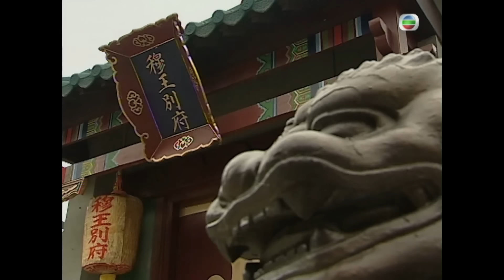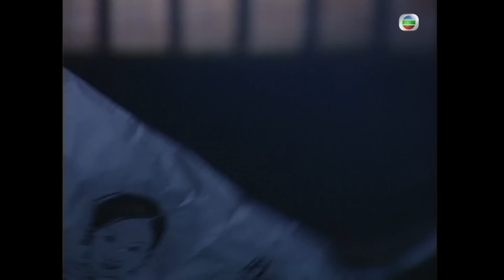[Eng Sub] TVB ខ្នើយសុបិនបំបែកក្ដីអាថ៌កំបាំង 16/20｜រឿងភាគហុងកុង និយាយខ្មែរ｜A Pillow Case of Mystery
TVB រឿងភាគ - ខ្នើយសុបិនបំបែកក្ដីអាថ៌កំបាំង (A Pillow Case of Mystery)｜Bobby Au Yeung, Benny Chan, Tavia Yeung, Kenix Kwok｜TVB Cambodia Drama｜សាច់រឿងនិយាយពីចៅហ្វាយស្រុកម្នាក់ Sai Lun ( Bobby Au Yeung ) រកឃើញខ្នើយមានវិញ្ញាណមួយដ៏សាមញ្ញដោយចៃដន្យ ហើយខ្នើយវិញ្ញាណនោះអាចជួយគាត់ដោះស្រាយ និងបំបែករឿងក្ដីអាថ៌កំបាំងជាច្រើន។